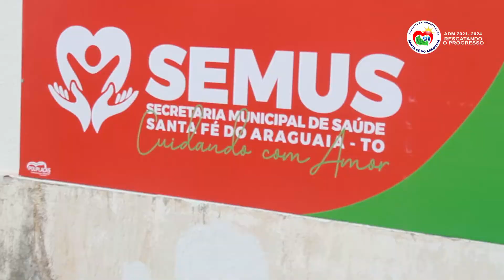Entrega de Equipamentos da Saúde